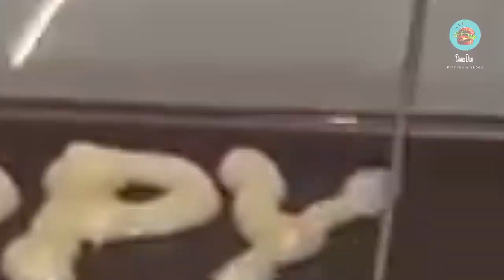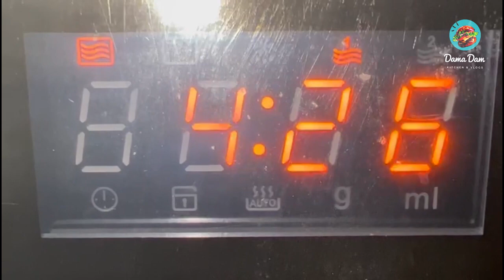Lacta chocolate cake in microwave | 5 Minute Chocolate Cake | Basic recipe for beginners by Damadam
Ingredients
Eggs 2
All purpose flour 50 gr
Vanilla powder 1 tsp
For soaking
1 tbs coffee
2 tbs sugar 1 cup milk
For frosting
Corn strach 1 tbs
Lacta chocolate 120 gr

Welcome to Damadam kitchen and vlogs’
A channel for sharing recipes and various snacks’ traditional Indian Pakistani international food recipes’ and cakes.
Hopefully this channel will be a place for us to learn and share knowledge’ I hope this Chanel can develop and be useful for all of us’ pleas support this channel, we are nothing without your support. Thank you